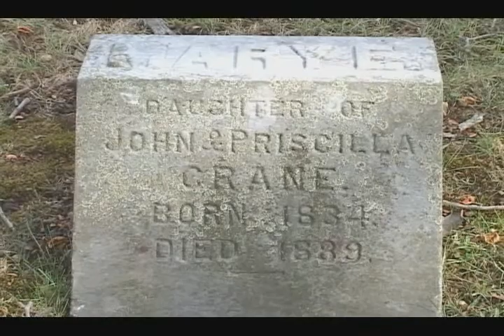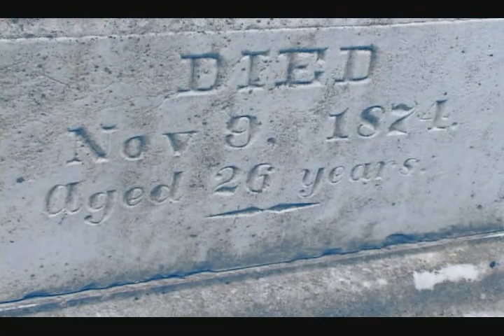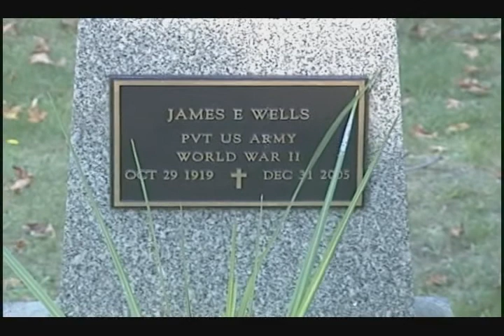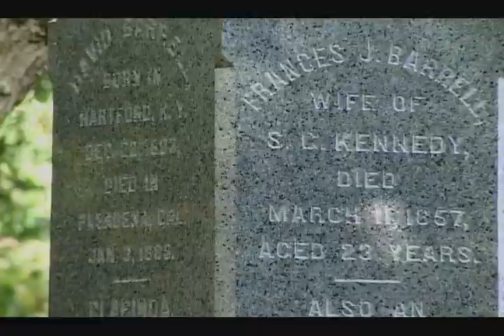All Life Decays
Poetic Documentary about the struggle of class warfare even after death.